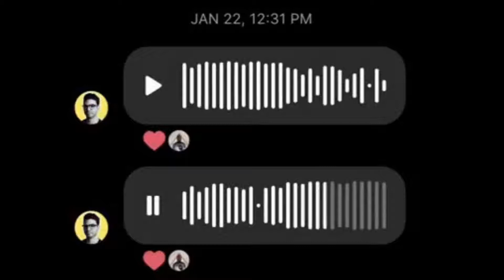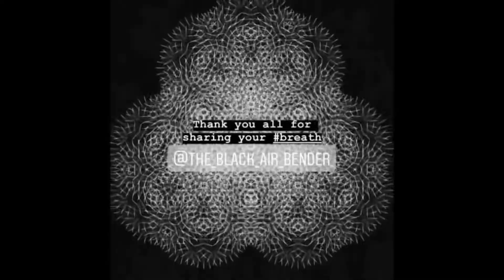vol 5 thank you for sharing your breath